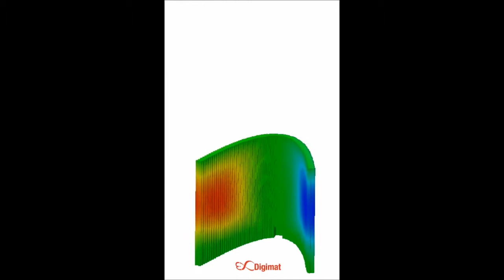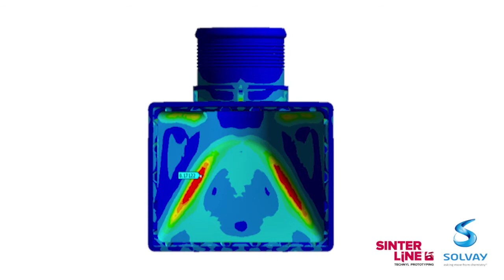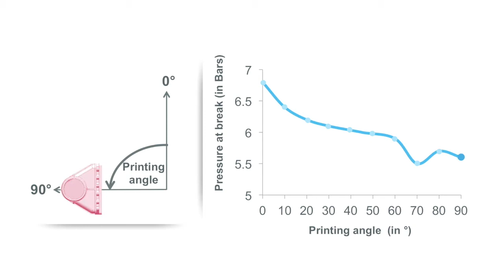Digimat For Additive Manufacturing 2017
Print right the first time!

Additive manufacturing of plastics and composites is evolving from rapid prototyping to industrial production. However, many pains still hinder its full development, such as the limited portfolio of advanced materials, lack of fidelity of the manufacturing process as well as uncertain mechanical properties of final parts, leading to an overall high manufacturing cost.

To support this transition, Digimat offers a holistic simulation platform for additive manufacturing, delivering a unique combination of material engineering, process simulation and structural analysis solutions. With technology built upon e-Xstream's recognized experience with reinforced polymer multiscale modeling, Digimat for Additive Manufacturing enables to print right the first time and use the full potential of additive manufacturing.